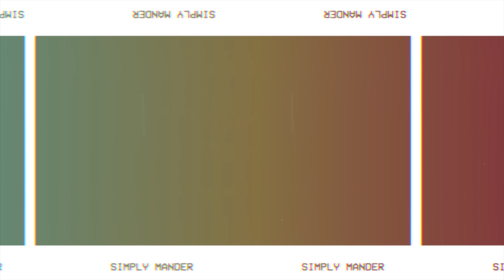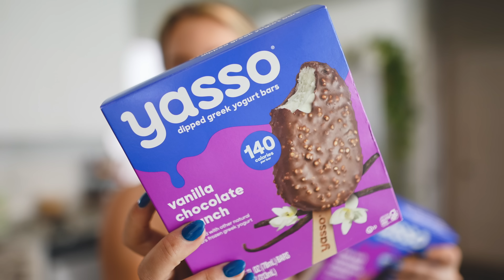DOING THE OPEN WHILE NOT TRAINING CROSSFIT! | 23.2 & Nutrition Strategies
►CAMERA GEAR
Camera: Sony AS7iii
Lenses: